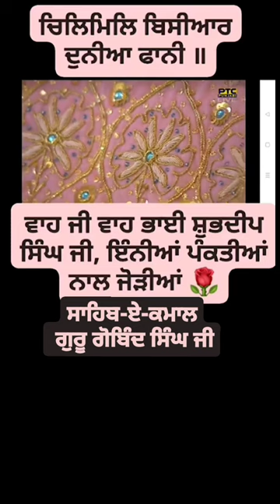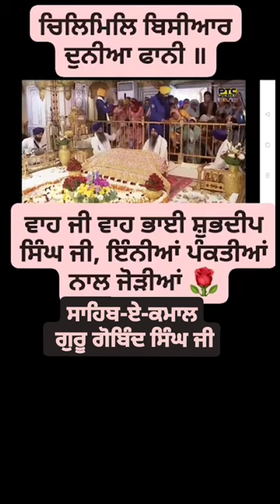gurbani kirtan kirtanshabad bhaishubdeepsinghji